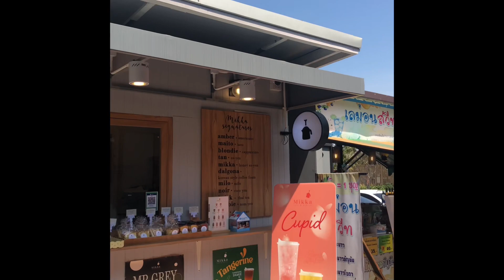@ราชบุรี Konkla family vlog